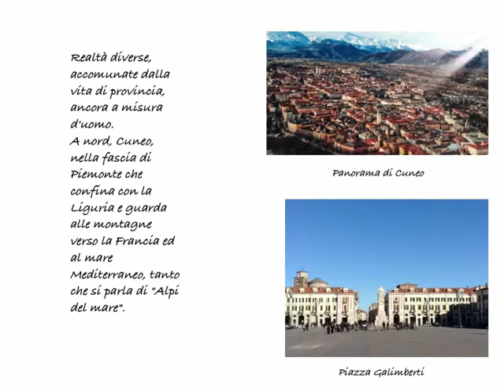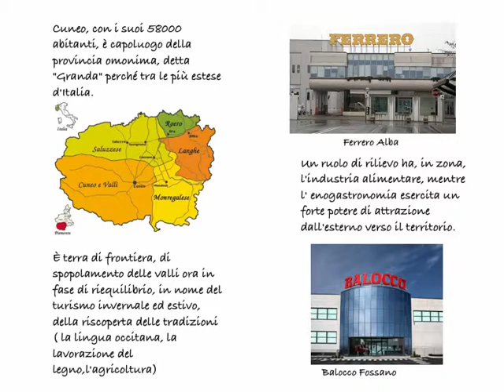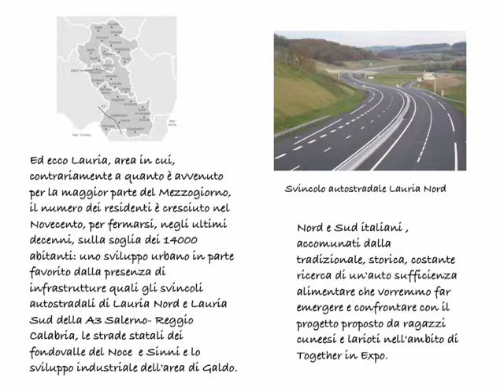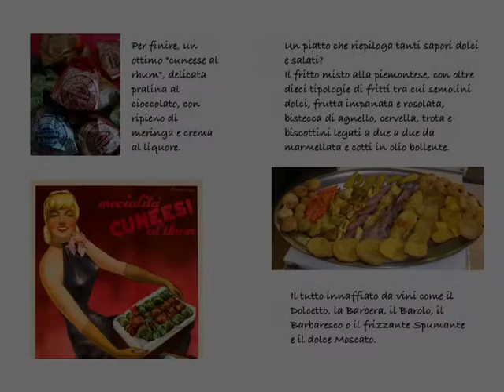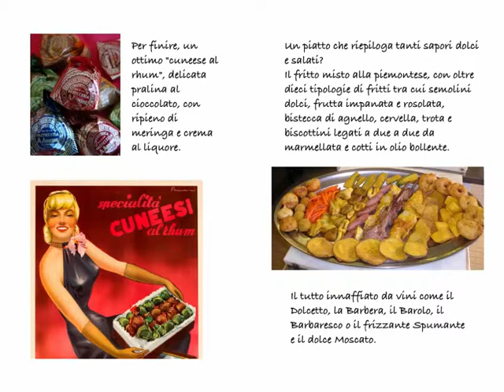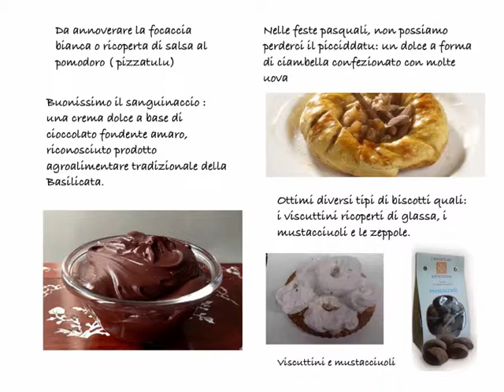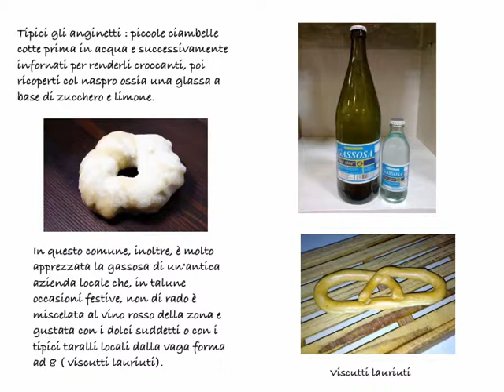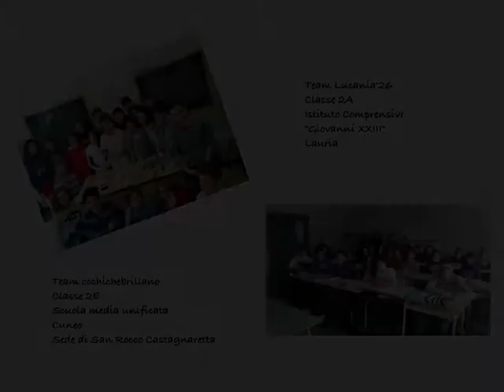Il gusto è conoscenza: due classi e, in mezzo, l'Italia.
Un ebook che riassume il percorso di conoscenza di due teams che hanno aderito al progetto "Together in expo". Lo spunto è stato il confronto dei piatti tipici di Cuneo e Lauria.